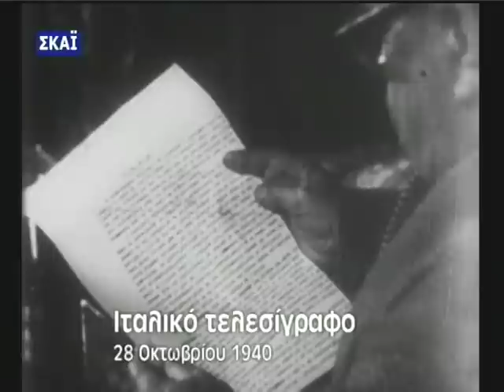1940:Συνάντηση Ιωάννη Μεταξά-Emanuele Grazzi. (Ένα αυθεντικό και ως εκ τούτου, μυστηριώδες, φιλμ).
Ο Ιωάννης Μεταξάς και ο Εμανουέλε Γκράτσι στο σπίτι του τότε πρωθυπουργού στην Κηφισιά σε ένα μυστηριώδες φιλμ εκείνης της εποχής. Το φιλμ αυτό είναι άγνωστο, πότε τραβήχτηκε, αν και χρησιμοποιήθηκε και για προπαγανδιστικούς λόγους, κατά την διάρκεια του ελληνοϊταλικού πολέμου, από το καθεστώς.

Όμως, αυτό που είναι διαπιστωμένο από όσους γνωρίζουν, είναι ότι οι παρουσιαζόμενοι ως πρωταγωνιστές του, δεν είναι ηθοποιοί, που ενσάρκωσαν τους ρόλους των δύο ανδρών. Είναι και οι δύο, οι αυθεντικοί πρωταγωνιστές της Ιστορίας. Ο Ιωάννης Μεταξάς, με την πυτζάμα, στον χώρο του σπιτιού του, όπου υποδέχτηκε τον Ιταλό πρέσβη και ο Εμμανουέλε Γκράτσι, ο οποίος, μάλιστα, στο φίλμ, εμφανίζεται να δίνει μια επιστολή, στον Έλληνα πρωθυπουργό! Με δεδομένο ότι οι πρωταγωνιστές είναι αυθεντικοί, το ερώτημα παραμένει αναπάντητο, ως προς το πότε και υπό ποιές συνθήκες, τραβήχτηκε αυτό το φιλμ.

Η αρχική σκηνή των Γκράτσι και Μεταξά δεν μπορεί να ελήφθη, για λόγους αρχείου, αφού η εμφάνιση του Έλληνα δικτάτορα δεν είναι καθόλου επίσημη. Για τον λόγο αυτό, παραμένει μυστηριώδης η όλη κατασκευή αυτού του φιλμ. Μια πρώτη μου σκέψη είναι ότι ο Μεταξάς και ο Μανιαδάκης είχαν κάποια κρυφή κάμερα μέσα στο σαλόνι του σπιτιού της Κηφισιάς και έναν κάμεραμαν, για να κινηματογραφούνται οι συναντήσεις που ο τότε πρωθυπουργός έκρινε σημαντικές.

Αν αυτό το σενάριο είναι βάσιμο, τότε προκύπτει, αβίαστα, το συμπέρασμα ότι ο Μεταξάς περίμενε τον Γκράτσι και το τελεσίγραφό του, είτε εκείνο το ιστορικό ξημέρωμα της 28ης Οκτωβρίου του 1940, είτε νωρίτερα.

Θα ήταν πολύ χρήσιμη οποιαδήποτε παρέμβαση οποιουδήποτε γνωρίζει κάτι το σχετικό, διότι ο Αλέξης Παπαχελάς, ο οποίος το 2006 είχε παρουσιάσει σε εκπομπή του τηλεοπτικού "ΣΚΑΪ" το φιλμ αυτό, δεν έδωσε διευκρινήσεις για τις συνθήκες και την ημέρα κινηματογράφησής του, πέραν του γεγονότος ότι οι πρωταγωνιστές είναι αυθεντικοί. Για τον Ιωάννη Μεταξά, άλλωστε, δεν υπάρχει αμφιβολία...